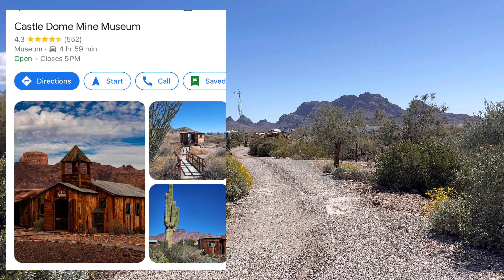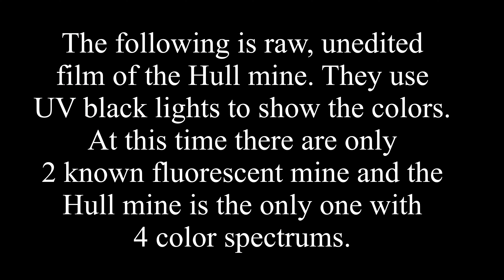Overland Trip to KOFA Wildlife Refuge| Castle Dome | Rob Roy Mine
Follow along on this 2 night trip to KOFA Wildlife Refuge.

Equipment Highlights from this trip.
GoTreads Emergency Automotive Traction Board - 2-Pack (Orange)

Viair 00088 88P Portable Air Compressor

Quick Tire Deflator
Boulder Tools Tire Deflators and 80 PSI Tire Pressure Gauge -

Interior Lights for 5th gen 4Runner
921/T15 Reverse light for 5th gen 4Runner
4pc Rocklights

Baja LP6 Front Lights with Harness
Fog Lights Baja Designs

Switch Pros SP-9100 8-Switch Panel Power System With Concealed Mounting Hardware

EXTERIOR MODS
Roof Top Tent

Frontrunner Table

ARB SS450HP Snorkel

AVS Bugflector Hood Shield for 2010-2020 Toyota 4Runner

Husky Floor Liners

RAM Phone Mounts

CAMPING AND OVERLANDING
ICECO Fridge

Smittybilt Awning 6.5x6.5'

JACKERY Explorer 500

SUSPENSION
King Suspension (Front) w/ KDSS

ICON Upper Control Arms

Genuine Toyota 4Runner TRD PRO Matte Black Wheels PTR20-35110-BK (Fits: 4Runner - Tacoma - FJ Cruiser) (4)

285/70R17 Nitto Ridge Grappler 116Q B/4 Ply Tire

RECOVERY GEAR
TOOLUXE 50002L Universal Heavy Duty Tire Repair Kit

GoTreads Emergency Automotive Traction Board - 2-Pack

These are Amazon Links for products that I have personally used. It will not affect your price in any way.